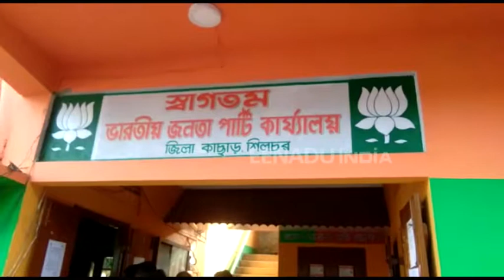শিলচৰত উৎকোচ দিব নোৱাৰি প্ৰাৰ্থিত্ব লাভৰ পৰা বঞ্চিত বিজেপিকৰ্মী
বিধায়কক ২০ লাখ টকাৰ উৎকোচ দিব নোৱাৰি প্ৰাৰ্থিত্ব  লাভৰ পৰা বঞ্চিত হ'ল এগৰাকী বিজেপি কৰ্মী। সোণাইৰ বিধায়ক আমিনুল হক লস্কৰৰ বিৰুদ্ধে উৎকোচ লোৱাৰ গুৰুতৰ অভিযোগ তুলিলে পশ্চিম সোণাই মণ্ডলৰ সভাপতি তথা বঞ্চিত প্ৰাৰ্থী দিলীপ কুমাৰ দাসে। দেওবাৰে শতাধিক বিজেপি কৰ্মীক লগত লৈ বিজেপিৰ পৰা পদত্যাগ কৰে ৫৬ বছৰীয়া বিজেপি নেতা দিলীপ কুমাৰ দাসে ৷

শিলচৰস্থিত জিলা বিজেপিৰ কাৰ্যলয়ত পদত্যাগ পত্ৰ প্ৰদান কৰি বিধায়ক আমিনুল হক লস্কৰৰ বিৰুদ্ধে ক্ষোভ প্ৰকাশ কৰে বৰ্ষীয়ান নেতা গৰাকীয়ে। ১৯৯১ চনৰ পৰা বিজেপি দলত থকা দিলীপ দাসক বিজেপি দলে বিশ্বাস ঘাটকতা কৰি জোতাৰ মালা উপহাৰ দিয়া বুলি খেদ প্ৰকাশ কৰে। বিজেপি দলৰ এজন সক্ৰিয় কৰ্মীৰ দলত্য়াগৰ কথা জানিব পাৰি শিলচৰৰ বিধায়ক দিলীপ কুমাৰ পাল উপস্থিত হৈ দিলীপ কুমাৰ দাসক শান্ত্বনা দিয়াৰ চেষ্টা কৰে যদিও দল ত্যাগ কৰিব লগা হোৱাত ক্ষুদ্ধ বিজেপি নেতা জন শোকত তেওঁ ভাগি পৰে।